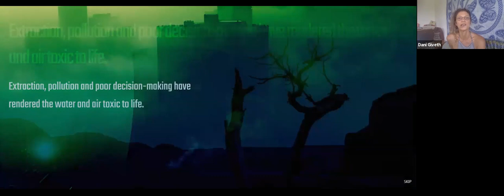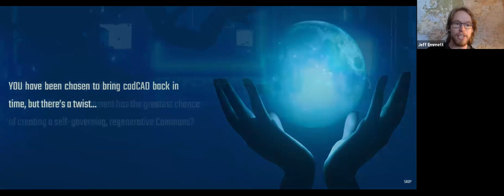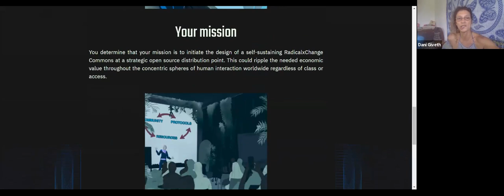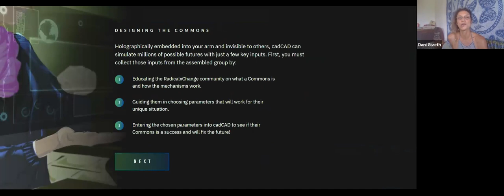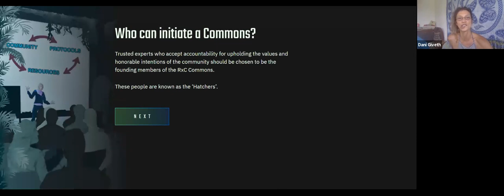RadicalxChange February 2021 Community Call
This is the monthly meeting of people from RxC chapters, the foundation, and people with an interest from all around the world.
This month the community shared many projects and current activities and research.